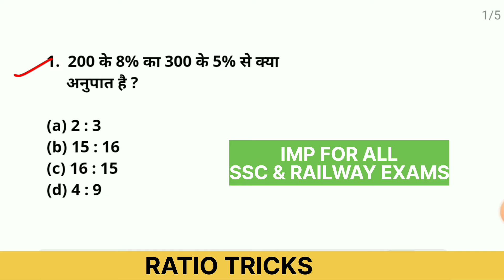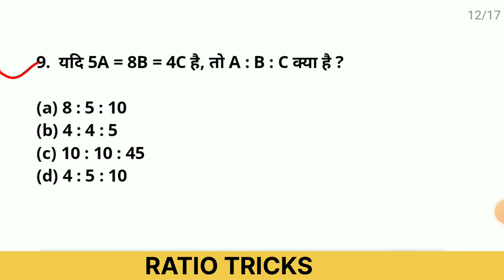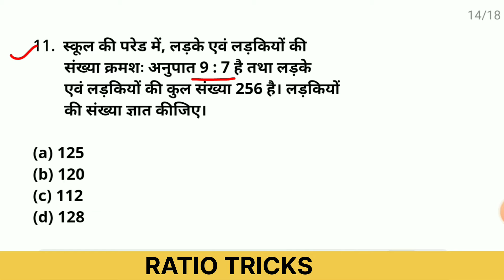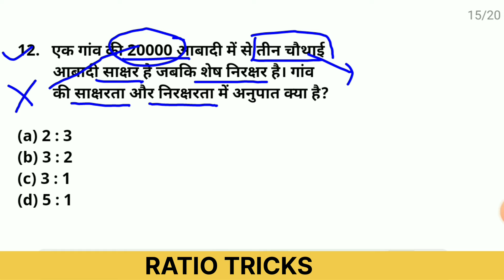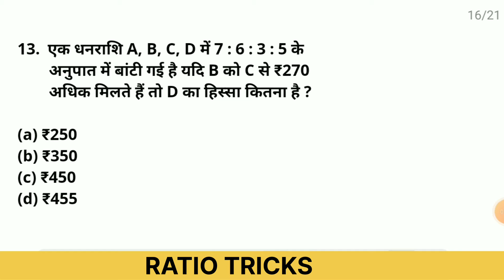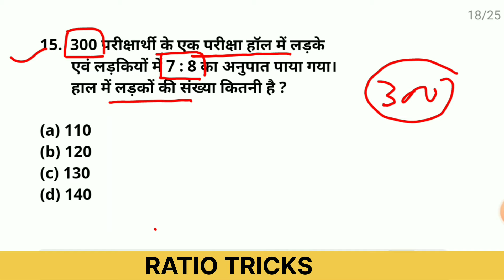RATIO ( अनुपात ) हल करने की ट्रिक | Ratio Related Questions with tricks | Imp For All Exam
in this video you will see ratio related questions with tricks
ratio related questions asked in ssc imp for all ssc & railway exam
Ratio Tricks

ssc maths
ssc new vacancy latest updates
ssc cgl syllabus
ssc cgl new exam date
ssc cgl vacancy latest updates
ssc cgl cut off
ssc gd mts cgl chsl vacancy updates
ssc gd 2024 paper solution
ssc gd 2024 answer key kab ayegi
ssc gd 2024 expected cut off
ssc gd 2024 result kab tak ayega
ssc gd syllabus cut off result admit card updates
ssc gd previous year question papers with solution
ssc gd new vacancy exam date
ssc cgl ka form kaise bhare
ssc cgl ki taiyari shuru kaise kare
ssc cgl best books
ssc cpo new vacancy updates